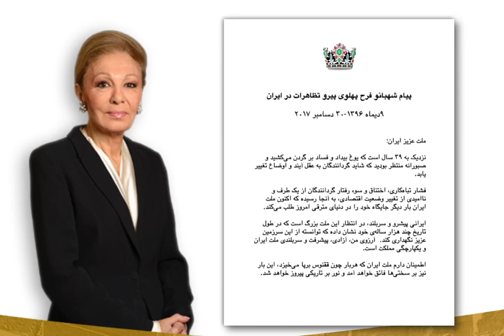Iran 30 Dec 17 Protest Shahbanou Farah Pahlavi send solidarity message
پیام شهبانو فرح پهلوی پیرو تظاهرات سراسری در ایران ⁧تظاهرات_سراسرى⁩